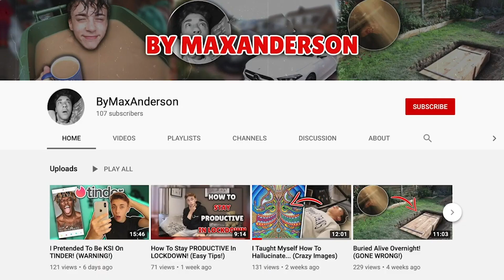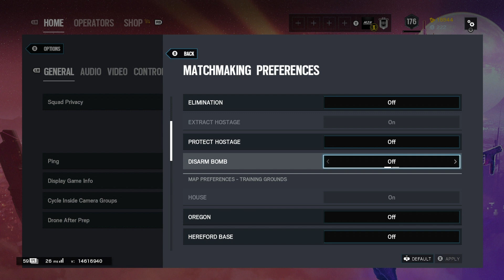The Fastest & Most Earning Way To Get Renown On Rainbow Six Siege - 10,000 Fast!